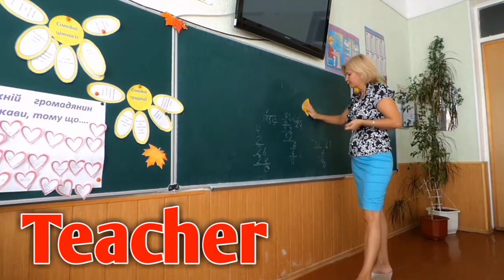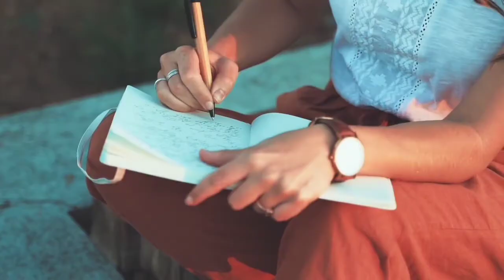sanskrit honours full details in bengali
sanskrit Honours In Bangla.

sanskrit Honours Course Full Details.

sanskrit Honours Job Opportunity.

Carrier After Completing sanskrit Honours.

Education and Education Channel.